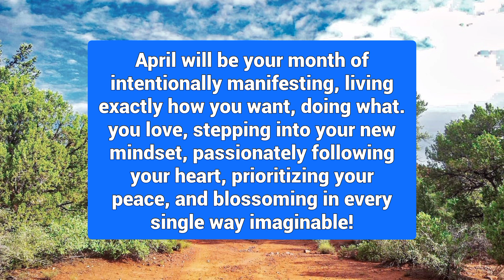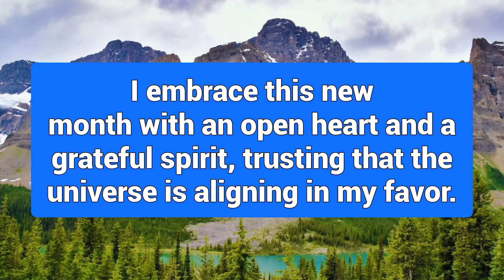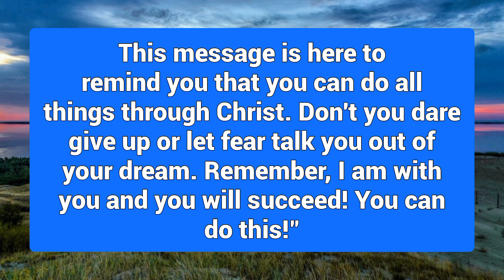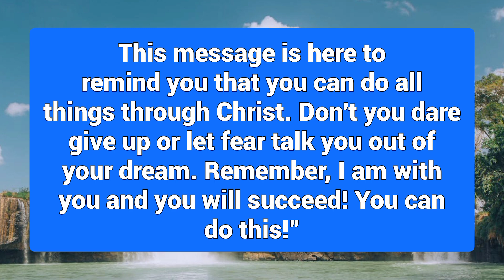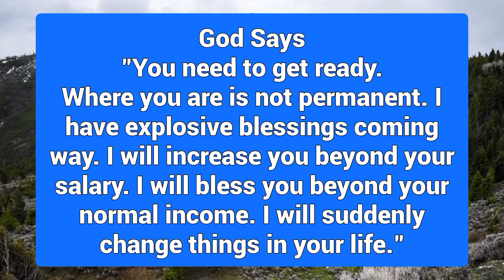🛑 congratulations 🎉 your father has sent you a message of good news from heaven which must be open.